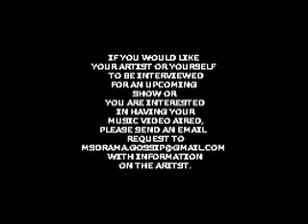Ms. Drama interviews Donny Goines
HE'S SAYS IF YOU DON'T KNOW HIS NAME, HE'S NOT WORKING HARD ENOUGH, BUT CAN HIS ONE MAN EFFORTS KEEP YOU INTERESTED ENOUGH TO FIND OUT WHO HE IS...